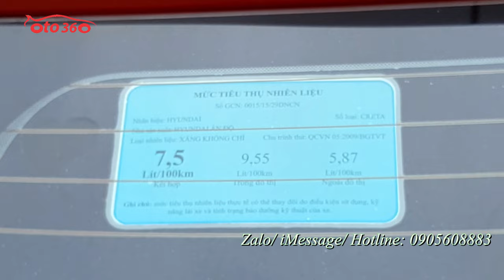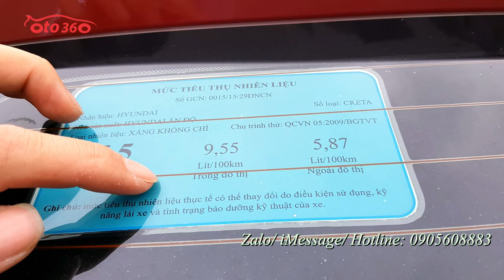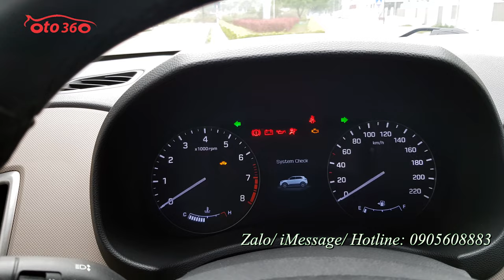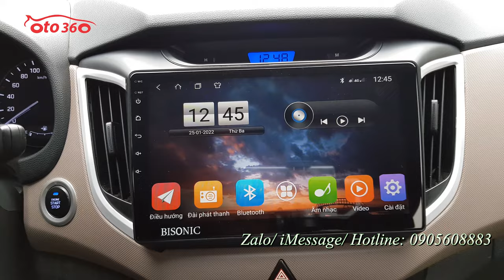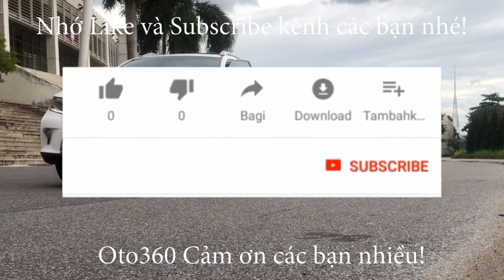Ngày vía thần tài em bán chiếc xe màu đỏ nhập khẩu nguyên chiếc Huyndai Creta 2016, biển Hà Nội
Bán xe Huyndai Creta 1.6 AT nhập khẩu sản xuất năm 2015 đăng ký năm 2016 sản xuất tại Ấn Độ, đăng ký tên tư nhân, biển Hà Nội, 1 chủ từ đầu mới chạy được hơn 6 vạn km.
Xe được trang bị: động cơ xăng 1.6L, đi kèm hộp số tự động, nội thất da cao cấp, ghế chỉnh điện, vô lăng tích hợp các phím điều khiển, điều hoà tự động, camera lùi, cảm biến lùi, gương kính chỉnh điện, gương gập điện,mâm đúc, túi khí, đèn sương mù, đã lắp Thêm nhiều đồ như: màn hình androi, camera hành trình, thảm sàn 5D, đèn pha siêu sáng …